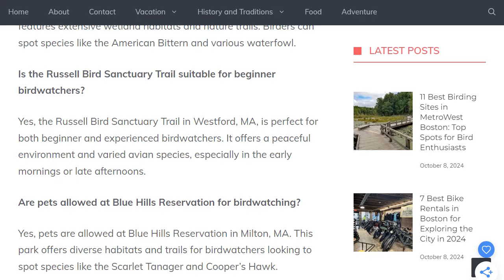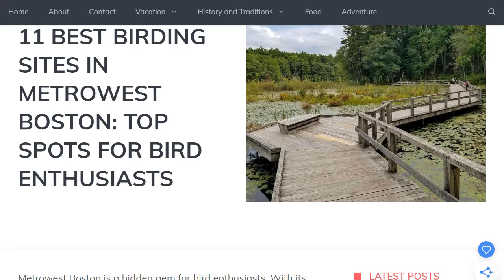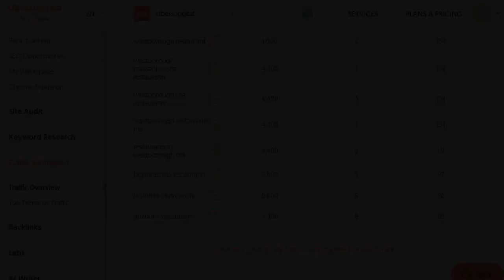Travel Website on Journey by Mediavine || Make Money Online on Journey by Mediavine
Do you want to make money online on Journey by Mediavine? This website in the travel niche is making money from Journey by Mediavine ads.

Journey by Mediavine is an ad management platform designed specifically for smaller publishers, providing them with a pathway to monetize their content with high-quality ads, even if they don’t meet the stringent requirements of Mediavine's standard service. It is tailored for websites with at least 10,000 monthly sessions, making it accessible to creators still building their audience.

To get started, publishers need to install "Grow", a first-party data tool that tracks audience engagement and authenticates traffic. Grow needs to be active for at least 30 days before a site can apply to join Journey. This platform offers a self-service model, meaning it’s designed for ease of use with minimal technical adjustments required from the user. Journey automatically places ads on your site, and while customization options are limited, there are basic controls such as adjusting ad density.

In terms of earnings, Journey’s RPM (Revenue per Thousand Impressions) may start lower than networks like Google AdSense but tends to improve over time as the system optimizes ad placement and learns from site traffic. While initial earnings may be slow, many users report seeing higher earnings as the platform adjusts.